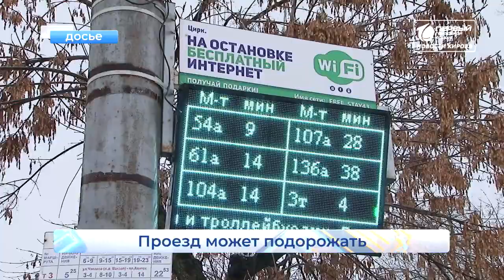Повышение тарифа на проезд Новости Кирова 02 12 2020